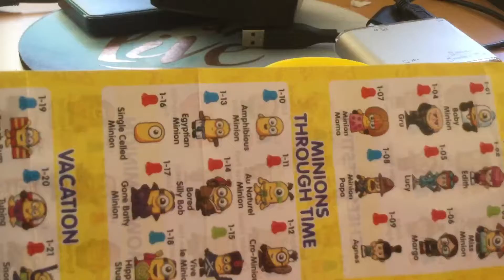Despicable Me Mineez Surprise Unboxing